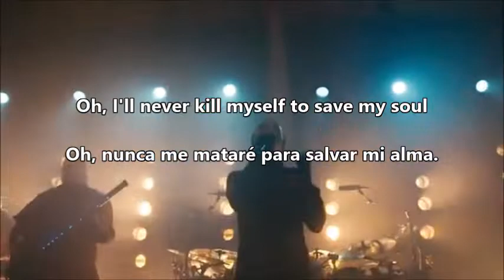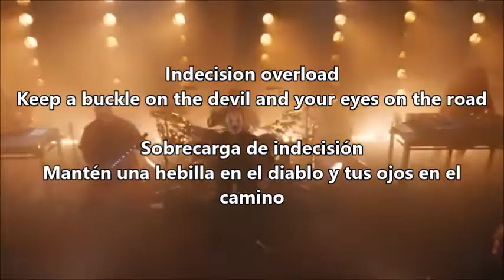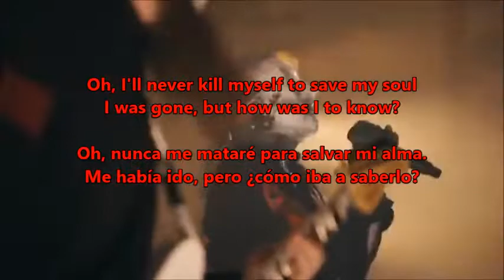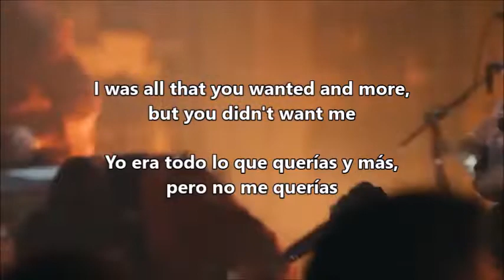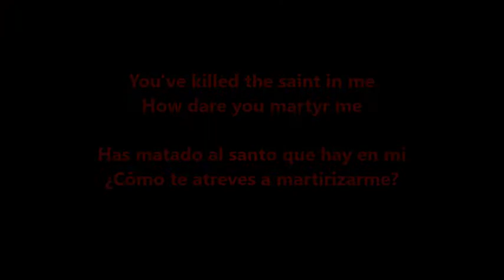Slipknot - Unsainted (Live at BBC) (Subtitulos)